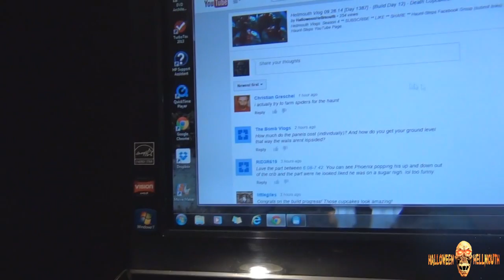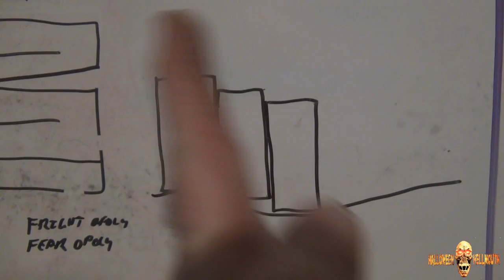Hellmouth Vlog 09.29.14 [Day 1429] - (Build Day 13) - Krispy Kreme Ghostbusters Donut!!!